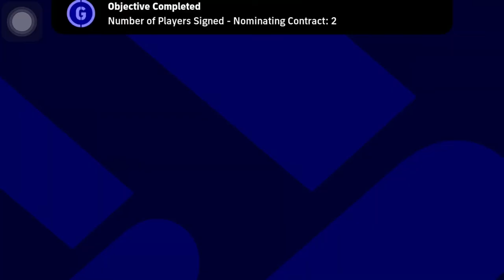efootball mobile 2022 | Signing David Alba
eFootball Mobile 22 | Signing David Alba